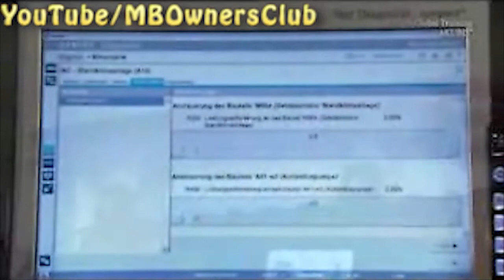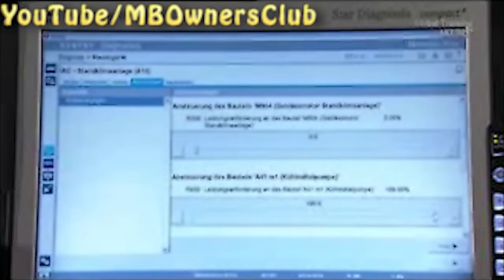Mercedes-Benz Actros: Kühlmittelkreislauf der Standklimaanlage entleeren & befüllen | Tutorial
In diesem Video zeigen wir Ihnen, wie Sie den Kühlmittelkreislauf der Standklimaanlage Ihres Mercedes-Benz Actros der Baureihen W963 und W964 entleeren und befüllen können. Sie benötigen hierfür ein Werkzeugset bestehend aus einem Befüllgerät mit Schnellkupplung und Überlaufschlauch. Wir erklären Ihnen Schritt für Schritt, wie Sie dabei vorgehen müssen, um den Kühlmittelkreislauf erfolgreich entleeren und befüllen zu können.

Weiterführende Informationen
Werkzeugset  W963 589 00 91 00
Prüfkoffer  W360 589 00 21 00